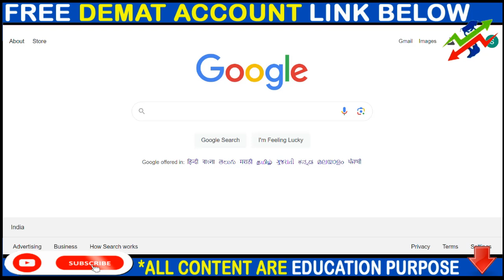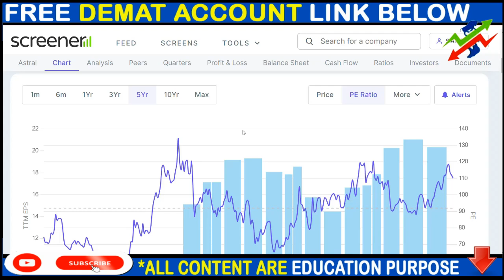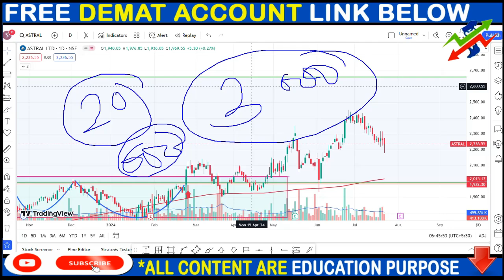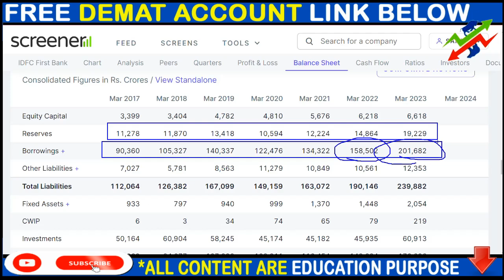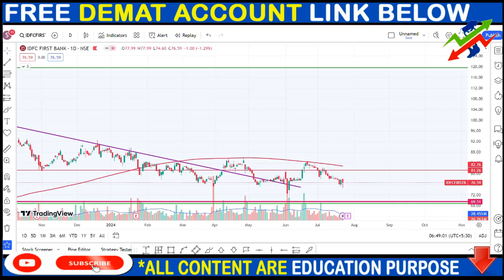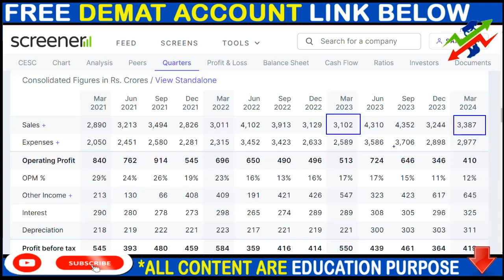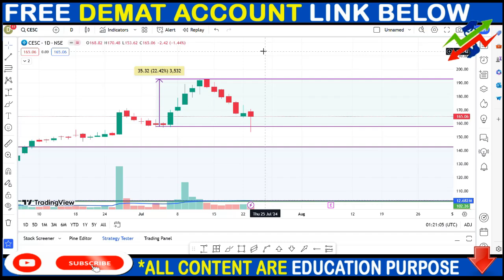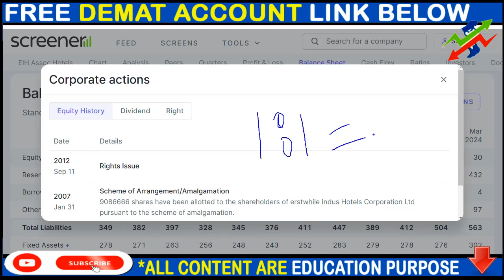ASTRAL SHARE NEWS, IDFC FIRST BANK SHARE NEWS, CESC SHARE NEWS, BONUS